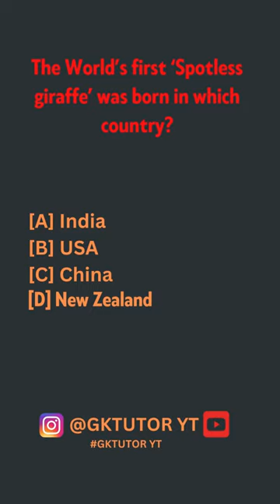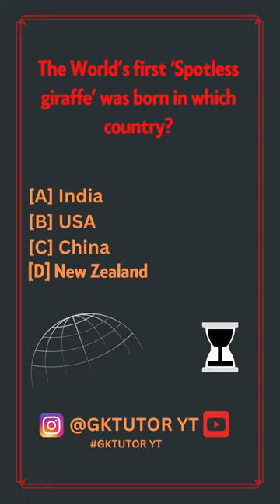The World’s first ‘Spotless giraffe’ was born in which country?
[A] India
[B] USA
[C] China
[D] New Zealand

Most Important Asked Simple GK Quiz (General Knowledge) GK Questions Answers for Students/Kids & all competitive exams.
We provide a comprehensive study of all sections that are covered under the subject of General Knowledge.
We comprehensively cover Geography, History, Polity, Economy, Business, General Science, Ecology & Environment, Art & Culture, Sports, Healthcare, Communication, Education & Career, IT & Computers, and Technology. (FutureTakGk, ias interview questions in hindi, upsc exam)

-Stay Updated with the Latest English Gk Quiz | Test Your Knowledge Today
-Master English GK with this Essential Quiz | Stay Ahead in UPSC, SSC, and RPSC
-Boost Your English Skills Now: Current Affairs MCQ Quiz
-Unlock Your English Knowledge with this Crucial GK Quiz